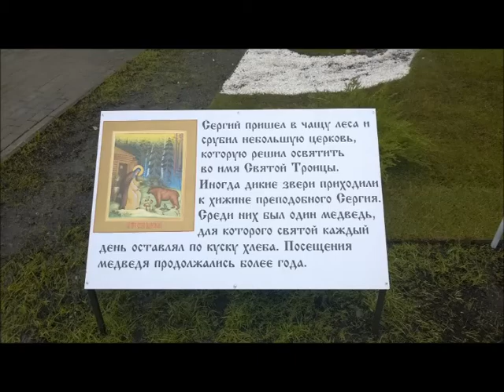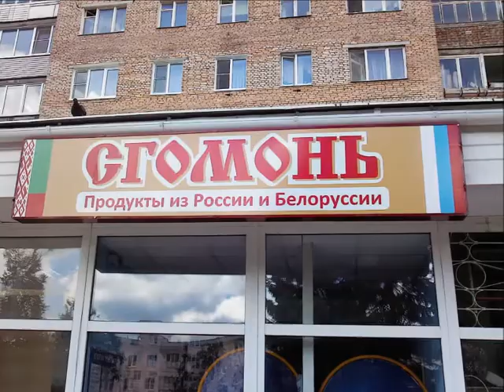К 700 летию Сергия Радонежского